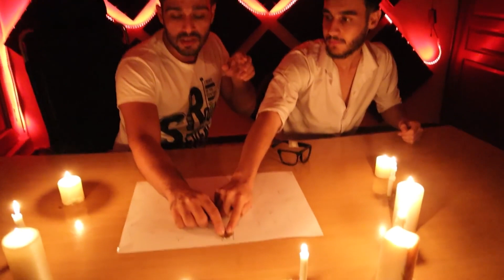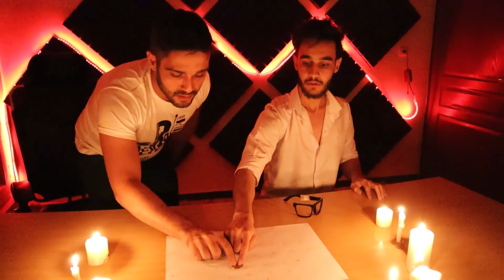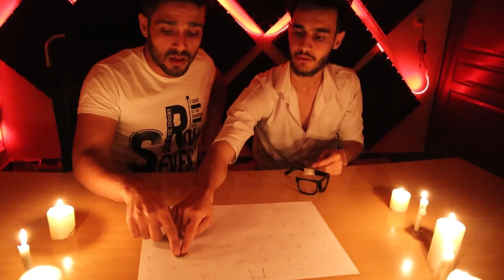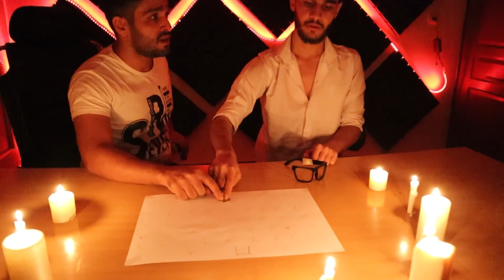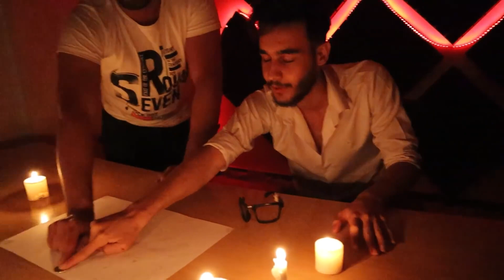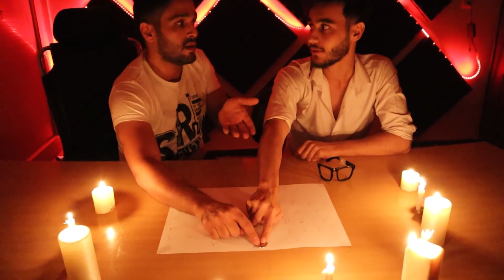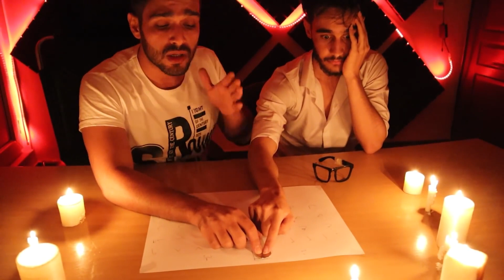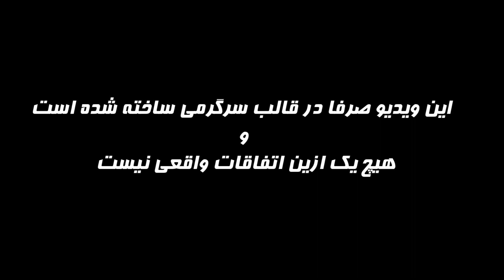چالش احضار روح احضار روح کوکوریسان ترسناک ترین چالش در یوتیوب فارسی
میدونم ممکنه برای یعضی ها تکراری باشه این ویدیو ولی ممنون که با وجود این که دیدید این ویدیو رو ولی بازم ازش حمایت میکنید در عوض فردا یکشنبه یه ویدیو خیلی نابی داریم به مدت یکساعته که قطعا شگفت زدتون میکنه ممنون میشم ازین ویدیو هم حمایت بکنید